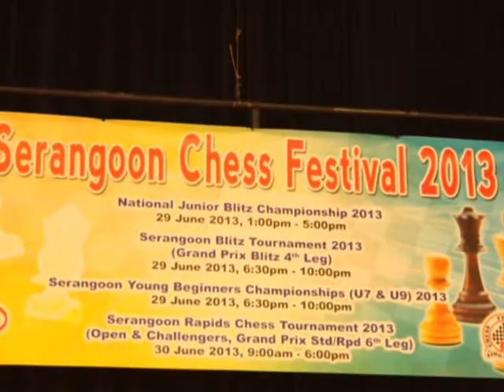Seragoon chess festival 2013_ singapore chess tournament ✔️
Seragoon chess festival 2013
Singapore - Chess tournament
Starting rank list
No.    Name FED RtgI RtgN
1  IM Shanmugam Ravindran SIN 2375 0
2  IM Chiong Zacarias Romero Luis PHI 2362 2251
3  IM Paciencia Enrique SIN 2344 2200
4  CM Mariano Nelson III PHI 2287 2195
5  FM Neubronner Jarred SIN 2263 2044
6   Suelo Roberto Jr. PHI 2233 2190
7   Foo Benjamin SIN 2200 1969
8  FM Tin Jingyao SIN 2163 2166
9  FM Liu Xiangyi SIN 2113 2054
10   Urcan Olimpiu SIN 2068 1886
11   Polistico Eliodoro B PHI 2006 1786
12   Lean Boon Cheng Richard SIN 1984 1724
13   Jayakumar Shashi SIN 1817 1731
14   Woong Zhi Wei William SIN 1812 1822
15   Ng Wee Hong Brendan SIN 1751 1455
16   Tan Jun Hao SIN 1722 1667
17   Sivakumar Ashvin SIN 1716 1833
18   Lau Xian Hui Rudolph SIN 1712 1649
19   Lim Wan Yu Steffi SIN 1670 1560
20   Lee Qing Aun SIN 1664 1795
21   Tan Tze Lin Tommy SIN 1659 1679
22   Yin Haoran SIN 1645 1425
23   Lee Rui Zhe Nicholas SIN 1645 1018
24   Pahwa Uttathya SIN 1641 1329
25   Yeo Ruizhi Carwyn SIN 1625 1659
26   Tan Jun Yi Royce SIN 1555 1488
27   Nisban Cyrus SIN 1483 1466
28   Goh Sean Christian SIN 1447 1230
29   Joshi Aditya SIN 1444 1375
30   Xie Zu En Jeremiah SIN 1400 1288
31   Ong Yew Chiang SIN 0 1869
32   Tan Han Liang SIN 0 1557
33   Ricnesh Ravind G.N SIN 0 1475
34   Lu Chun Rong CHN 0 1276
35   Kwan Kaiee SIN 0 1229
36   Tan Li Cheng Julia SIN 0 1177
37   Pang Khai Jie Ryan SIN 0 1132
38   Ng Wee Lok Bryan SIN 0 1125
39   Goh Ethan SIN 0 1064
40   Ramapriya AUS 0 0